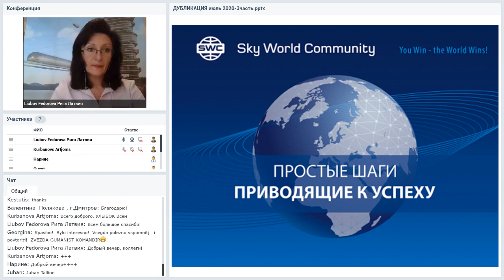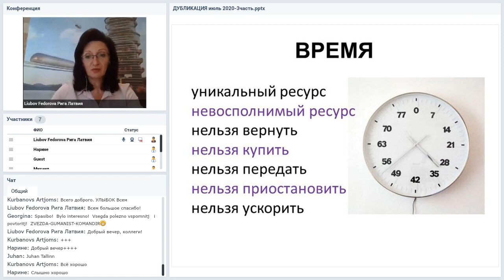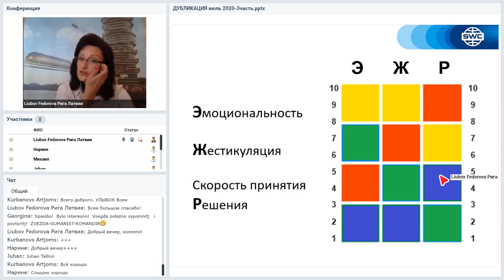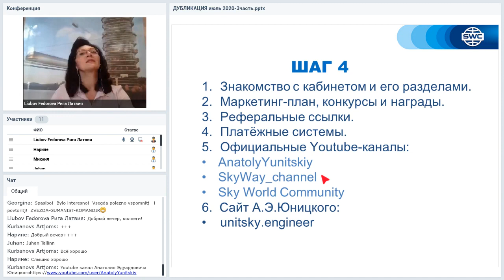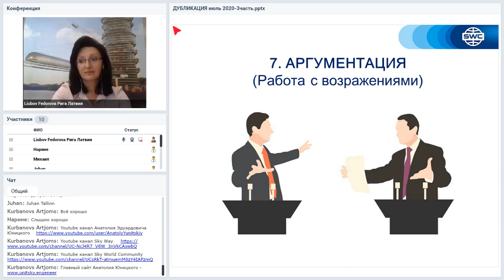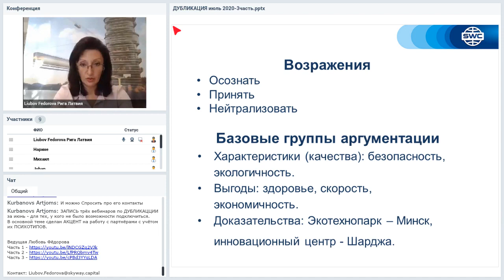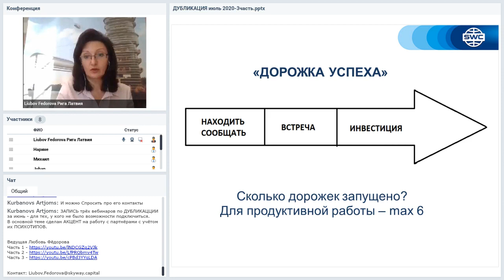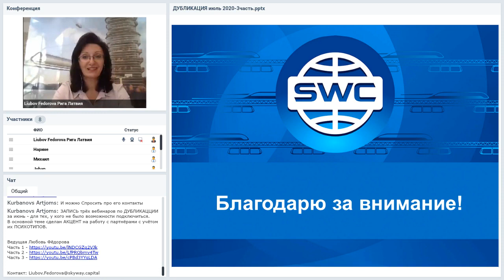Дубликация система построения успешного бизнеса Ведущая Любовь Федорова 23 07 2020